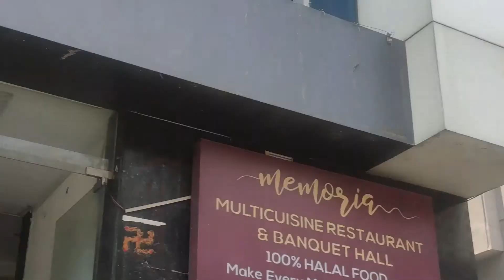Memoria | Venues in Shaikpet, Hyderabad | Event Needz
Name: Ramakanth Dande